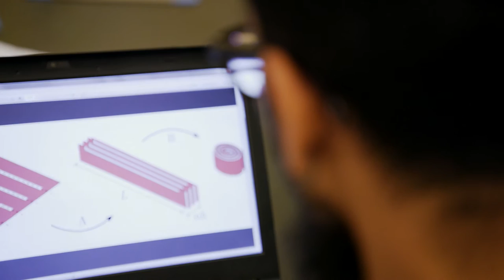Caltech Alumnus Manan Arya: Origami … in Space!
Caltech alumnus Manan Arya (PhD ’16) has been fascinated with outer space since he was a kid. His early ambition to become an astronaut morphed into a vision of designing objects that travel into space. As a graduate student working in the lab of Sergio Pellegrino, Caltech’s Joyce and Kent Kresa Professor of Aeronautics and professor of civil engineering, he took on a mission:  Figure out how to package structures that unfold to have vast areas in outer space but fit inside space vehicles without taking up too much precious volume.

He was seeking solutions for “the suitcase problem.” That is, how do you fill a given space with as much stuff as possible? For Arya, that space is determined by the limited size of rocket nosecones that protect payloads during launch. And the stuff is defined by the possibilities of contemporary technology. From CubeSats—satellites so tiny and light you could hold one in your hands—to solar sails—devices for collecting thrust  from sunlight in space—those possibilities are astounding. For instance, at Caltech, Arya contributed to the Space-Based Solar Power Project, which ultimately could replace fossil fuels with energy beamed harmlessly and on-demand to Earth from flocks of solar satellites.

Arya approached the suitcase problem using the principles of origami, the art of paper-folding that originated in Japan. However, his breakthrough moment came when he decided to break one key rule.

In this video, Arya talks about his childhood dream of traveling into space, the joy of becoming a Caltech student, two ways of “creating things that never existed,” and his space-saving aha moment. Since graduating from Caltech, Arya has moved on to NASA’s Jet Propulsion Laboratory (JPL)—a place where he has wanted to work since he was 12 years old.

to learn how Break Through: The Caltech Campaign is supporting extraordinary, creative graduate scholars like Manan Arya.

Video produced by Caltech in association with Smartypants Pictures.